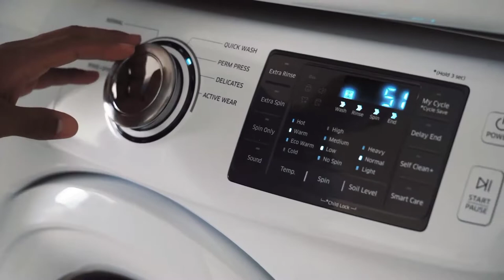Washing machine sound effects|Soft piano music 🎶